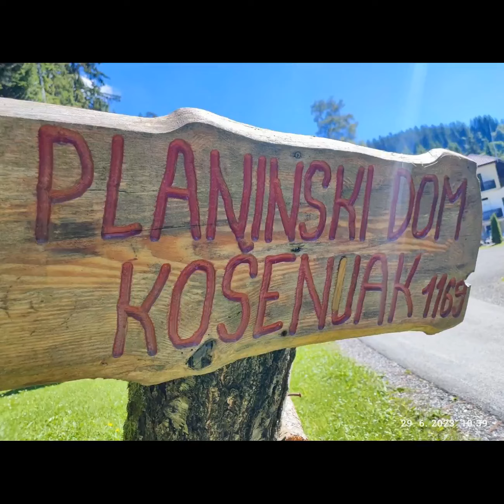Med cvetjem na Košenjak